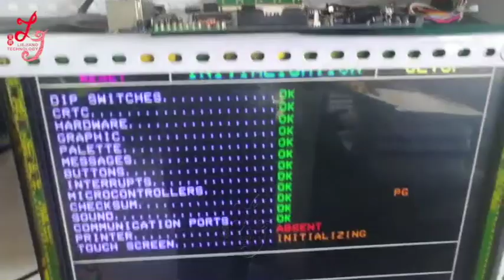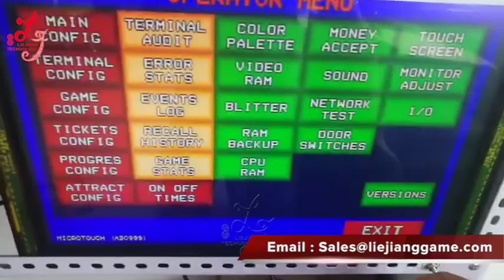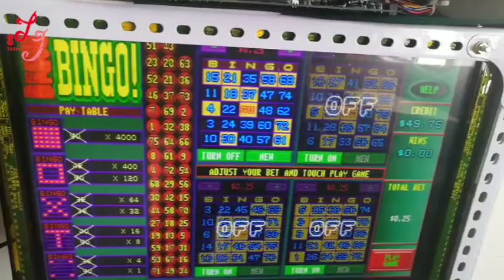Good Price Fox 340 Gold Touch For Game T340 Pot O Gold Wms Fox 340 For Sale